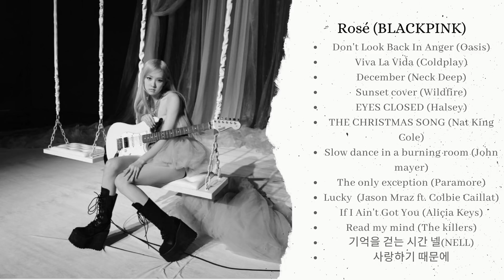Rosé (BLACKPINK) Cover Playlist